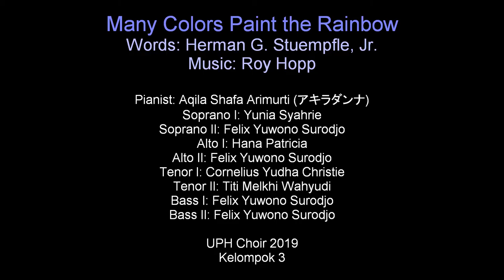Many Colors Paint the Rainbow - Yunia, Hana, Yudha, Titi, and Felix (Choir)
The complete version of this choir song cover (SATB) with my friends :). There's soprano and alto wanna be 🤭.